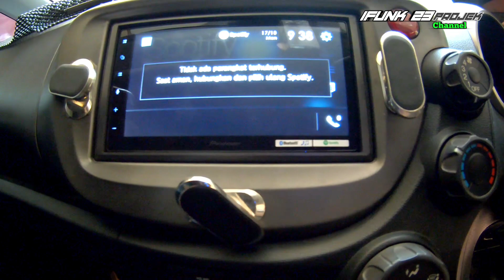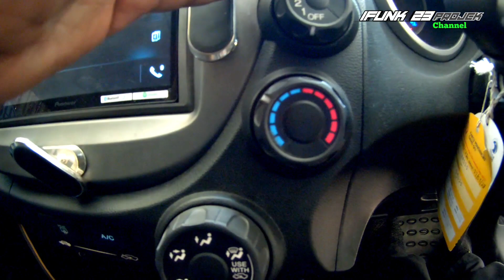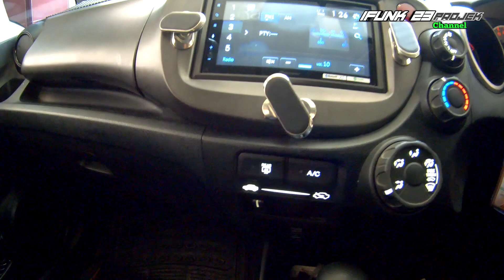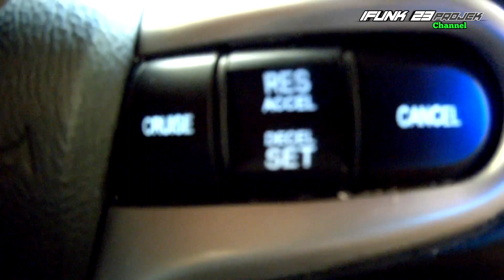Gini jadinya kalo honda jazz pasang remote stir dan keyless